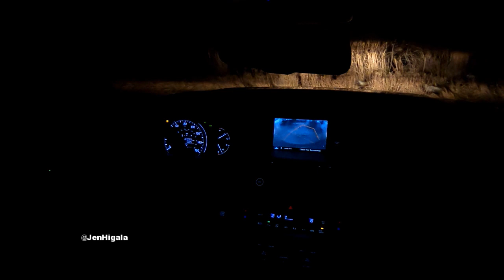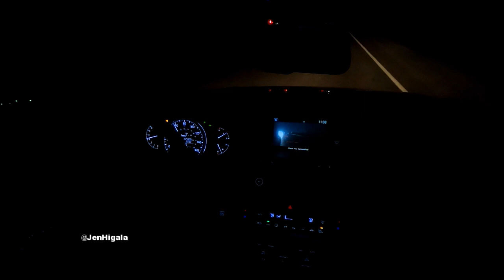POV Car Driving #8 Automatic Female Honda Accord Sport Driving at night in Salt Lake City Utah Filam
POV Car Driving Automatic Female Honda Accord Sport Driving at night in Salt Lake City Utah Filam In America